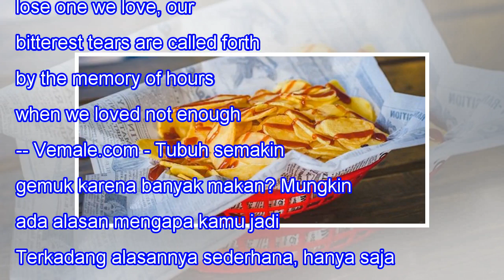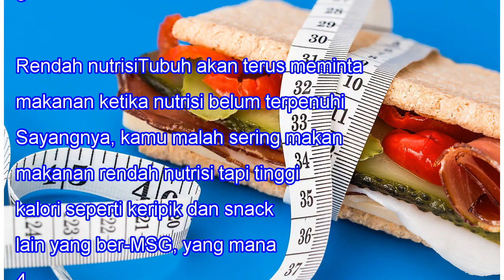Sering Tak Disadari, Ini 4 Alasan Mengapa Kamu Nggak Bisa Berhenti Makan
Sering Tak Disadari, Ini 4 Alasan Mengapa Kamu Nggak Bisa Berhenti Makan 101SHARES When we lose one we love, our bitterest tears are called forth by the memory of hours when we loved not enough. -- Vemale.com - Tubuh semakin gemuk karena banyak makan? Mungkin ada alasan mengapa kamu jadi banyak maka...